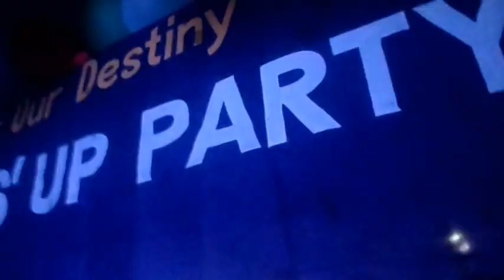D J party | Shah Makhdum House | Mcsk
DJ: Rafsan Zahid